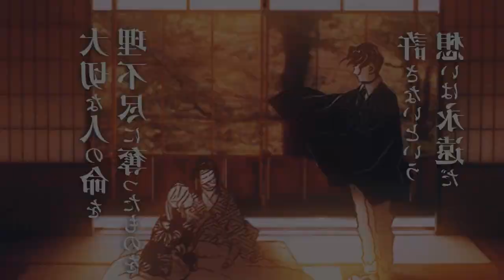MUICHIRO TOKITO O HASHIRA DA NÉVOA EM DEMON SLAYER 3ª TEMPORADA | Demon Slayer Season 3 Trailer HD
Fala galera no vídeo de hoje eu vim falar para vocês da terceira temporada de Demon Slayer! Mostrarei a respiração da névoa de Muichiro Tokito, o hashira prodígio da névoa, e falaremos um pouco da atuação do hashira da névoa Muichiro Tokito na Terceira Temporada de Kimetsu no Yaiba Demon Slayer! Vem com o Bucky❤️

TEMAS:
3ª temporada,demon slayer 3 temporada,anime no sekai,kimetsu no yaiba 3 temporada,kimetsu no yaiba 3 temporada data de lançamento,demon slayer 3 temporada data,kimetsu no yaiba 3 temporada quando sai
Swordsmith Village Arc | Demon Slayer Season 3 Trailer
Demon Slayer season 3 Swordsmith Village Arc